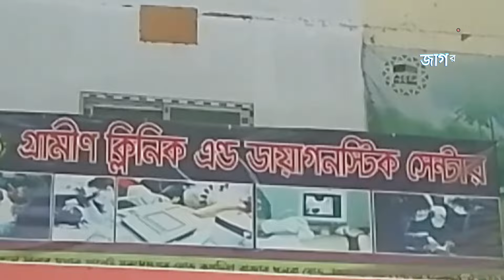যশোরে ভুল চিকিৎসায় এক প্রসূতি মায়ের মৃত্যু